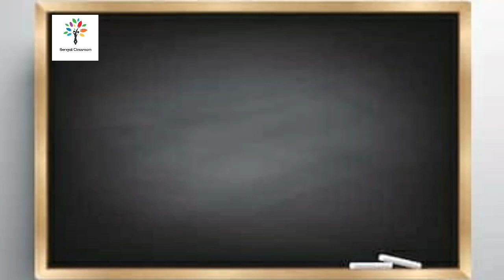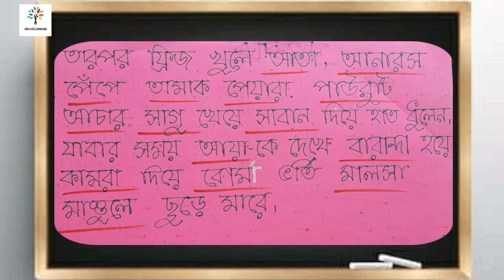পর্তুগিজ শব্দ|partugij sabdho|শব্দ ভান্ডার|বিদেশি শব্দ|Sabdo vandar|Bidesi sabdo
শব্দ ভান্ডারের গুরুত্বপূর্ণ পর্তুগিজ শব্দ। মনে রাখার উপায় দেওয়া হলো।